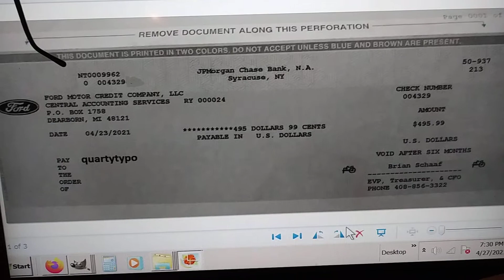money keeps pouring in